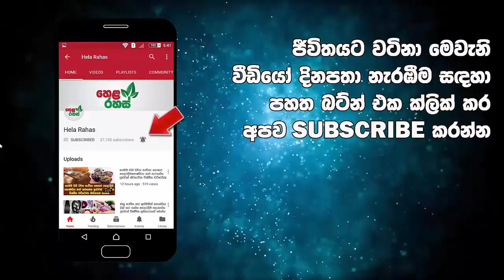සිංහල බෞද්ධ ච්ත්‍ර ඇඳීම වහාම නවත්වන්න නියෝග Wallart sri lanka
සිංහල බෞද්ධ සංස්කෘතියට අයත් ඉතිහාස කතා දැක්වෙන ච්ත්‍ර ඇඳීම වහාම නවත්වන්න නියෝග..බෞද්ධ ඉතිහාස කතා දැක්වෙන තාප්පවල චිත්‍ර වහාම ඉවත් කරන ලෙස ඉල්ලයි.